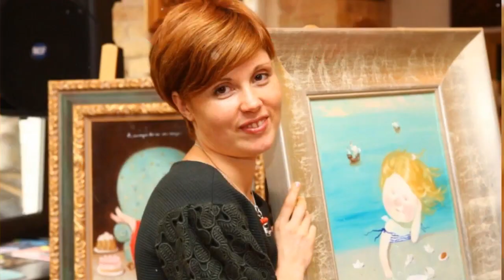Гапчинська Євгенія. Презентація.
Презентація. Гапчинська Євгенія.